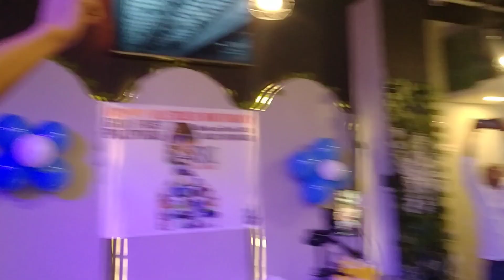GREATING FOR YORME SANA NAPASAYA KA NAMEN